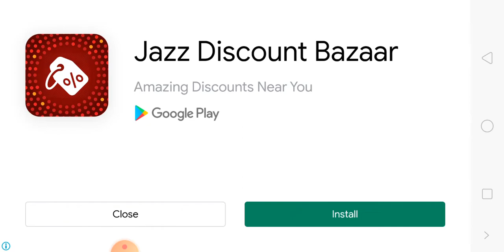My Talking Booba Talking Booba 2 New Update - Android GamePlay Booba Game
My Talking Booba vs Talking Booba 2 New Update - Android GamePlay Booba Game

booba, my talking booba, буба